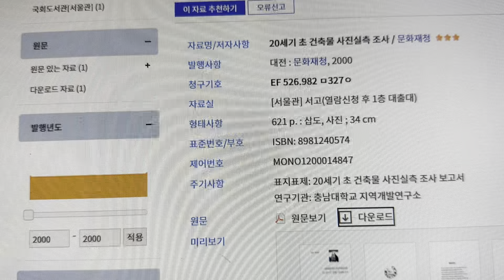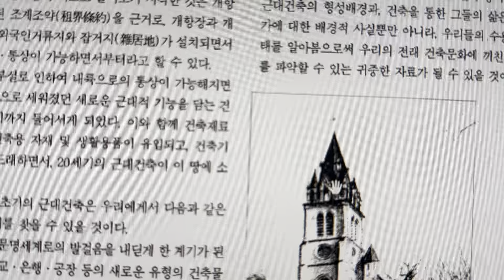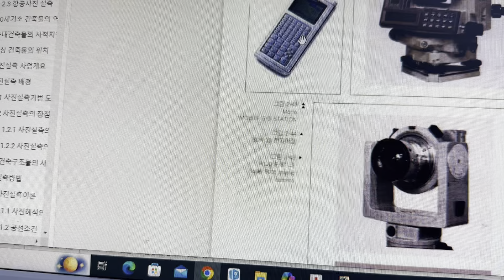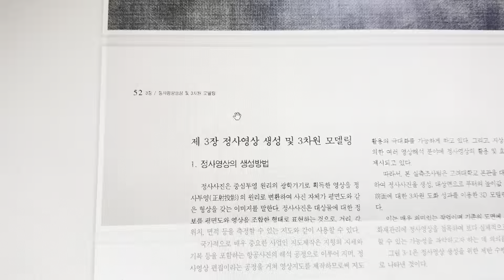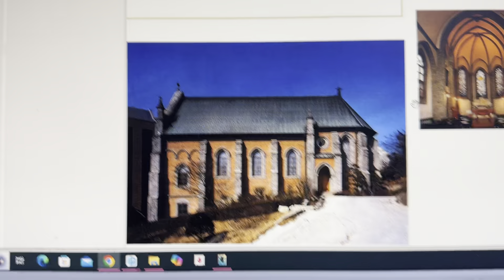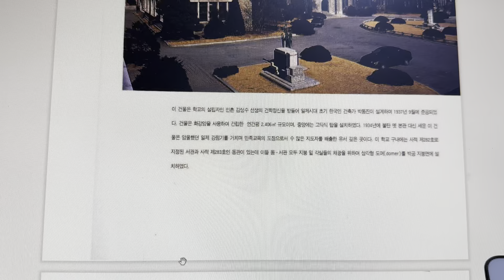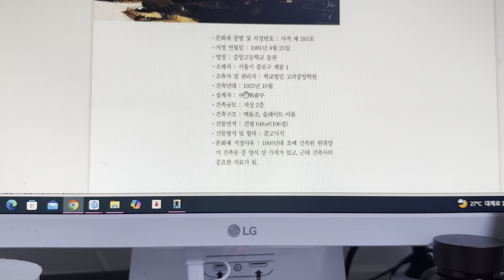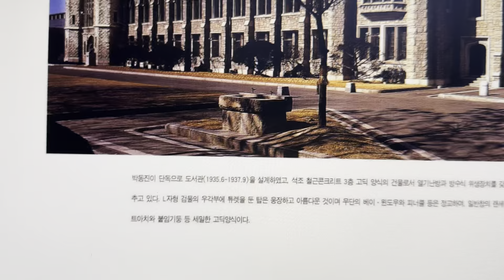20세기 초 건츅물 사진 실측조사 보고서